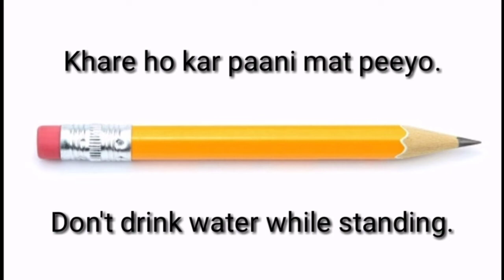One awesome sentence for daily use English to Hindi